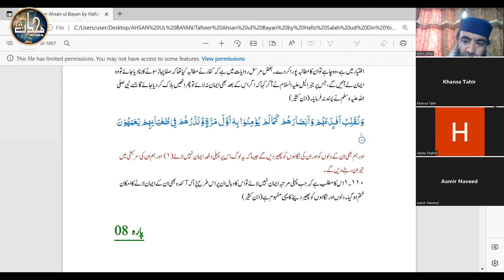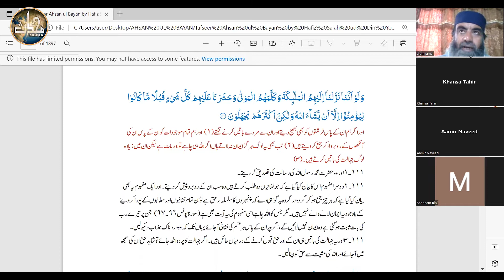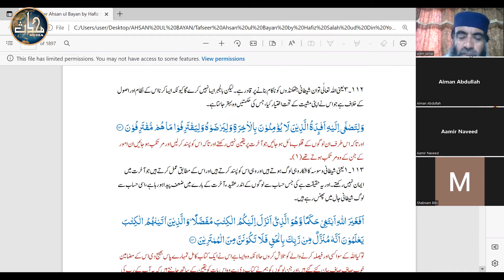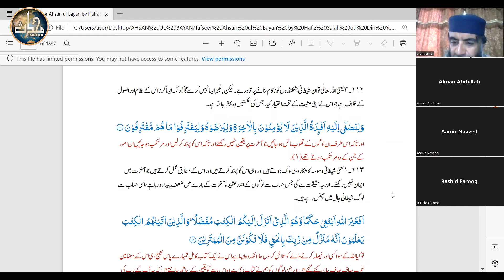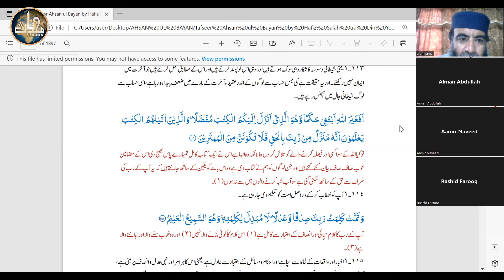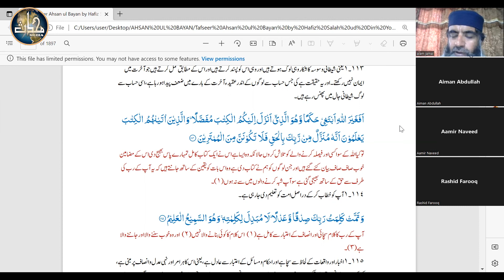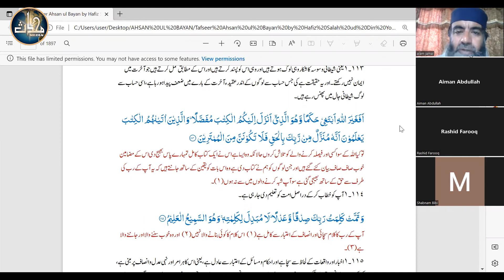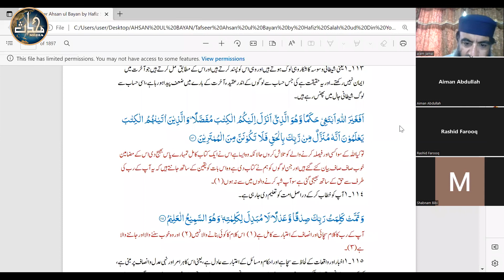Short Tafseer (Sem 3) | Lecture 7 | Al-An’aam | Aayaat (111 - 116)